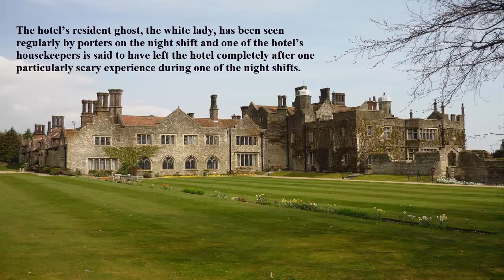Eastwell Manor Hotel, Ashford, Kent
This hotel is haunted